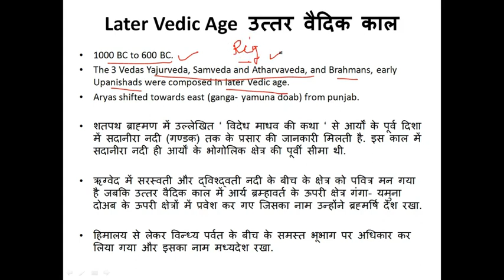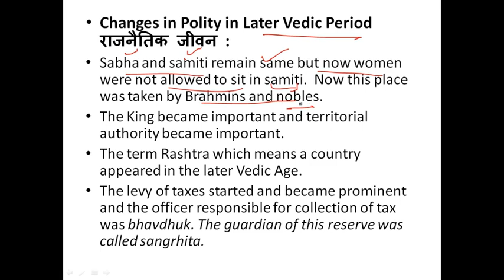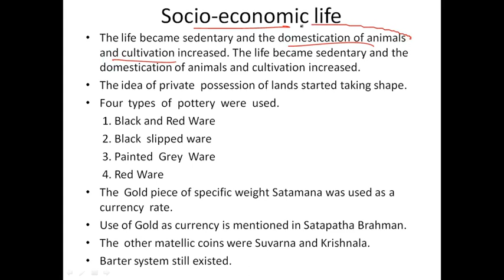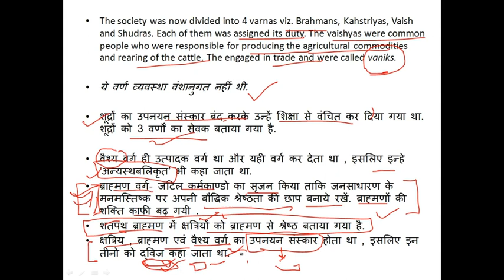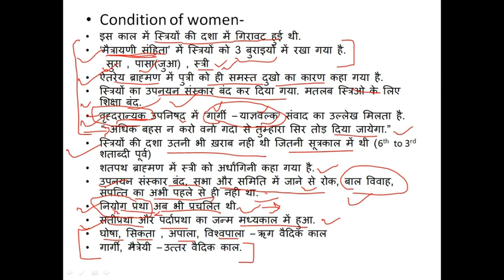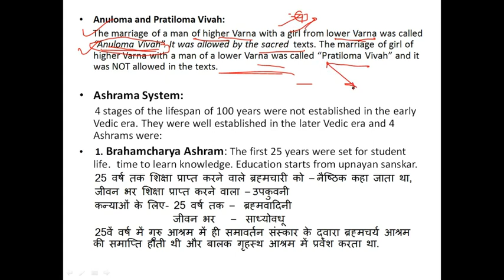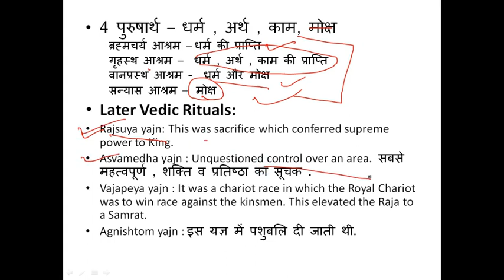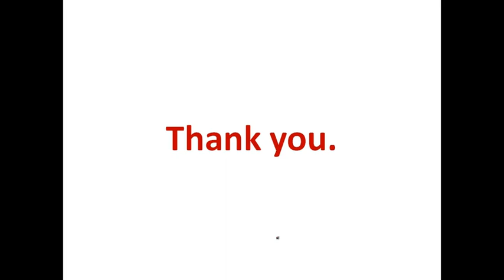Later vedic period || उत्तर वैदिक काल || part- 3 || राजनैतिक , सामाजिक , आर्थिक जीवन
in this video, i have discussed about the later rig vedic period. political life, social life, economic life of this period.

ये वीडियो ऋग वैदिक वीडियो सीरीज का 3rd  वीडियो है. इस वीडियो में उत्तर ऋग वैदिक काल  के सभी बिन्दुओं के  बारे में बताया गया है.
link of our facebook group to download video's PDF